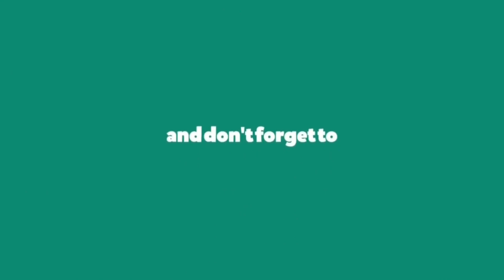Chennai to Rameshwaram| Ep - 1| Bike Ride| 561Kms| Tamil Vlog| Highway Travelogue| English Subtitles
Dear All,

Thank you for a great support for my first Vlog. Here comes my second Vlog.

Its about my Dhanuskodi Trip in August 2019. First Episode is about Chennai to Rameshwaram Bike Ride. Is there any feedback kindly drop in the comments section.

Also use Headphones for better voice clarity. Sorry for the same will rectify next time.

Since there videos are pre recorded. I am giving voice over to all. Any improvements to be done please let me know will try to improve in my further videos.

For future rides will give best content and cover exciting places.

Hotel I Stayed:

Hotel Royal Park
Semma Madam, Ramnad Highway, Rameswaram, Tamil Nadu 623526

Action Camera I use: Eken H9R

Regards
Magesh N